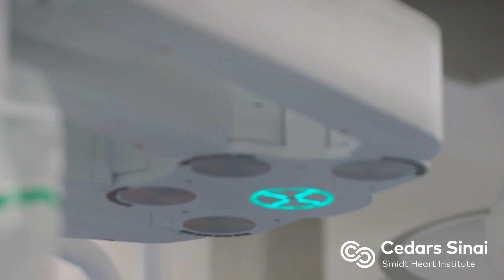Case Numbers | Cedars-Sinai Thoracic Surgery—Integrated Residency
"You really get an immense experience in terms of learning everything there is for thoracic surgery," says Dr. Andrew Brownlee.

Cedars-Sinai is committed to educating exceptional cardiothoracic surgeons through outstanding personal mentorship, operative training and research leadership. Residents of the Thoracic Surgery—Integrated Residency at Cedars-Sinai will be part of an incredibly rich, academic environment—each year our research and thought leadership features in hundreds of publications in journals including Nature, New England Journal of Medicine, JAMA, Lancet and leading specialty journals.